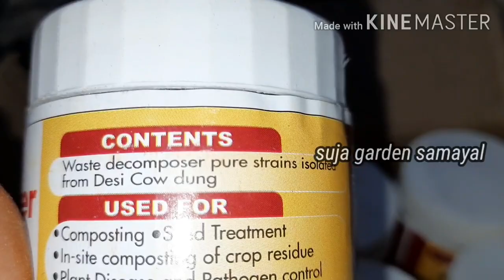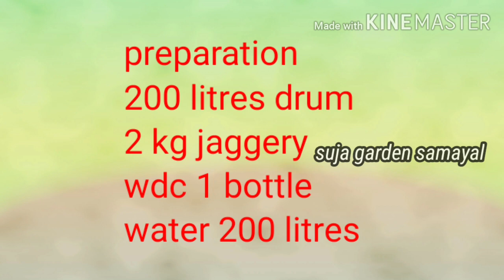How to prepare and use Waste Decomposer/WDC பயன்படுத்தும் முறை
In this video I have shared my experience using Waste Decomposer WDC for terrace garden.